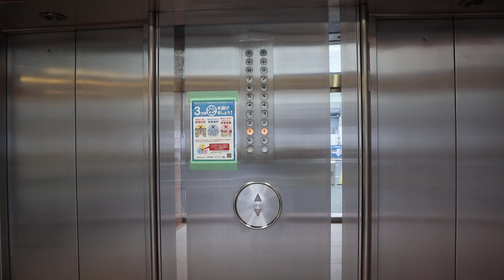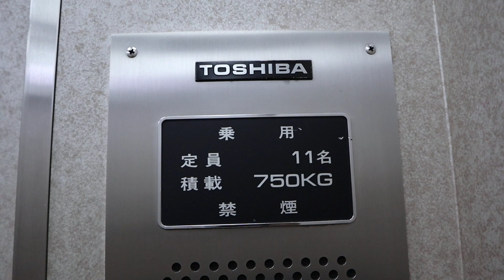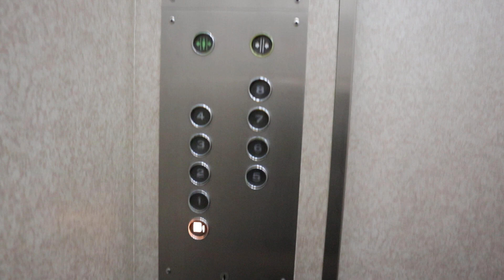【2基まとめ】レアな乗り場操作盤！東芝製の古い&珍しいエレベーター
かなり珍しい乗り場操作盤を搭載した「エレメイト・セレブラム」です。
1階は特注型の操作盤、他の階も特注型ですが呼びボタンは通常のセレブラムと同一の物を搭載しています。
左右での違いはほとんどありませんが、籠内操作盤の位置が異なっています。